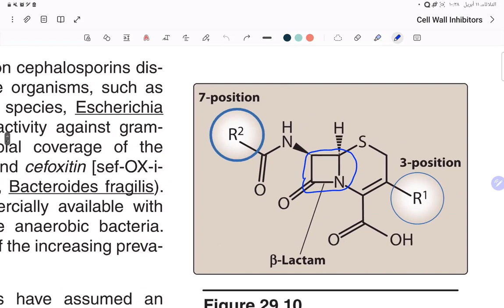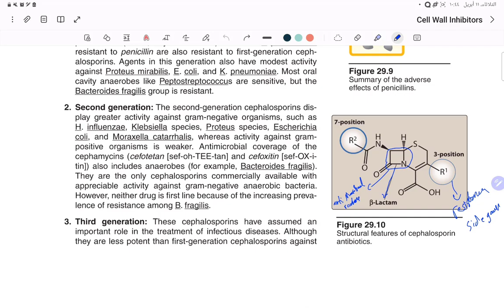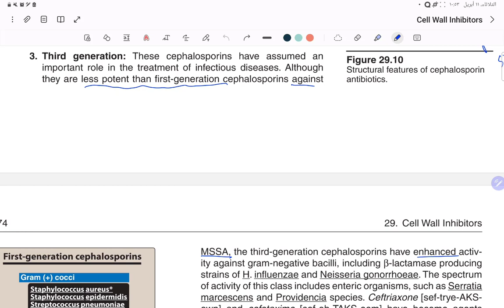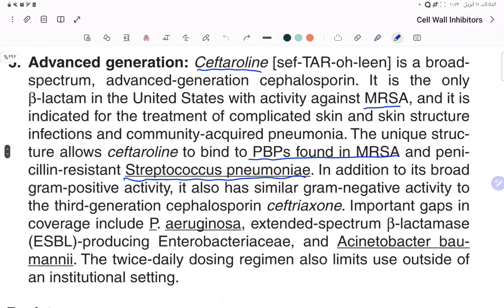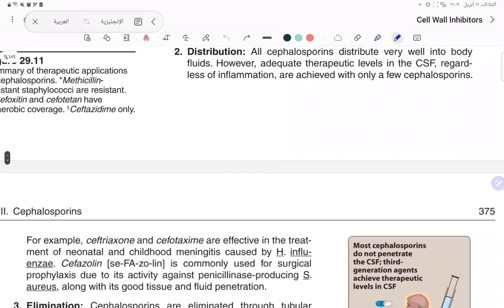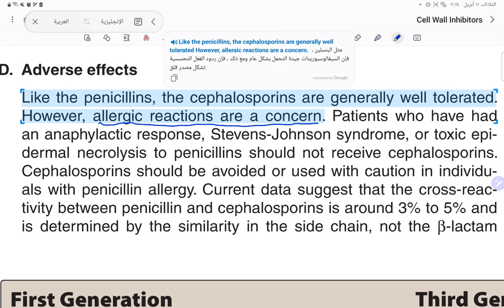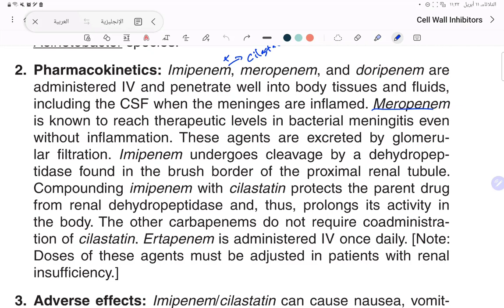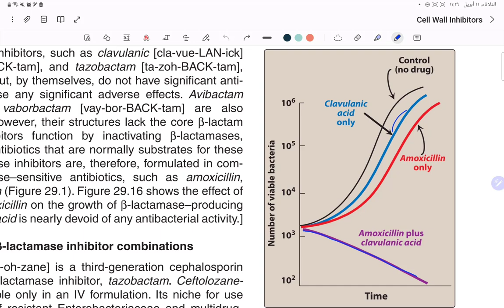فارما نظري تكملة cell wall inhibitors د.غيث